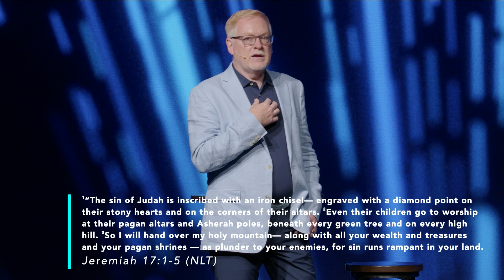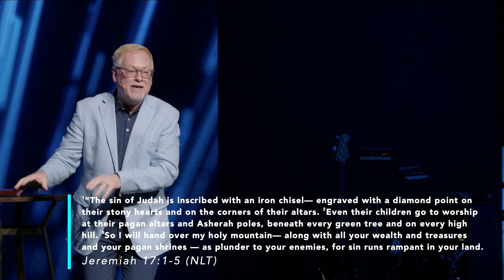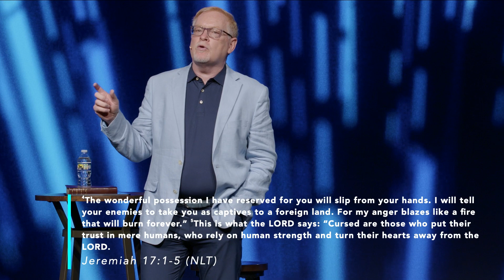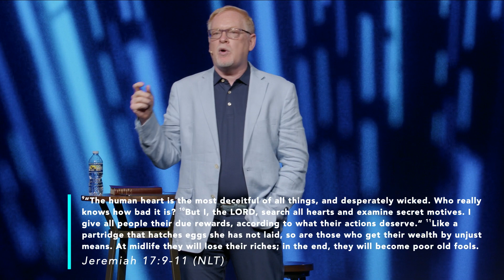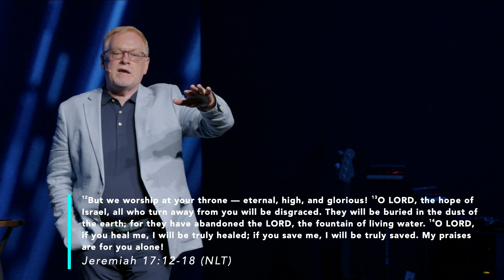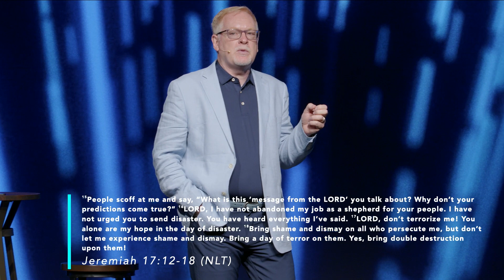Judgment Is Not Avoidable: Jeremiah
Open Door Church is in the One Single Story sermon series. Pastor Stephen Mizell preaches out of the book of Jeremiah, and his message is that judgement is not avoidable. Even so, we can have an impact on the outcome by not overlooking consequences, not depending on man, and not trusting our heart.  Instead, we should put our hope in the Lord.

One Single Story
June 11, 2023
Pastor Stephen Mizell
Open Door Church, Edenton, NC